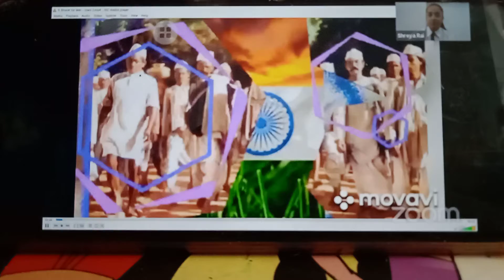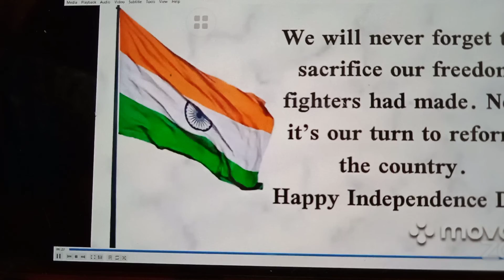ऑनलाइन इंडिपेंडेंस डे प्रोग्राम रामजस इंटरनेशनल स्कूल